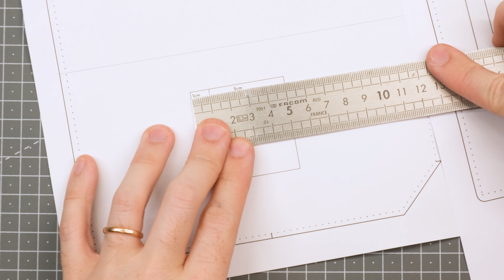ASMR leather cross body pouch build // Leatherwork // Leathercraft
Making a cross body pouch in vegtan leather with full ASMR leathercraft build tutorial.

Alcohol burner
Cotton gloves
Saphir renovateur

I make and restore leather products in my spare time, mostly bags, backpacks and small items like wallets and card-holders. I am still learning a ton every time I take on a new project and always appreciate feedback on my creations.
For the moment I don't take orders as I like to spend too many hours getting the finished product as good as I can : this means that if I were to sell these bags, the selling price would be way more than the bags are worth due to the hours of work involved.

As always, do let me know what you think of this video.